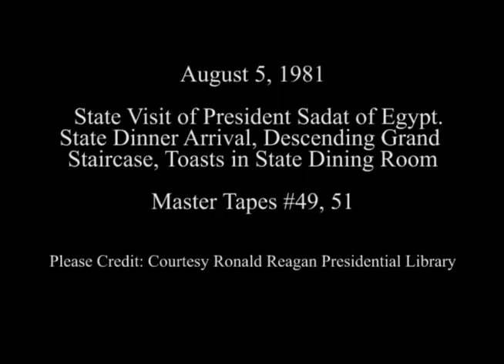President Reagan during the State Dinner of President Sadat of Egypt on August 5, 1981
Full Title: President Reagan and Nancy Reagan during the State Dinner Arrival of President and Mrs. Anwar Sadat followed by their Descending the Grand Staircase and then the Toast by both Presidents in the State Dining Room on August 5, 1981

Access Restriction(s):Unrestricted
Use Restriction(s):Unrestricted